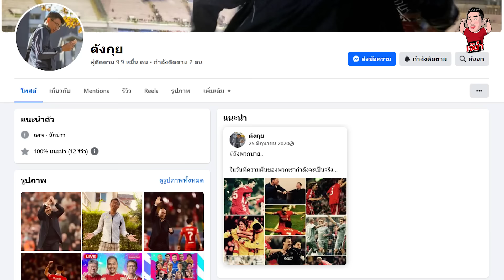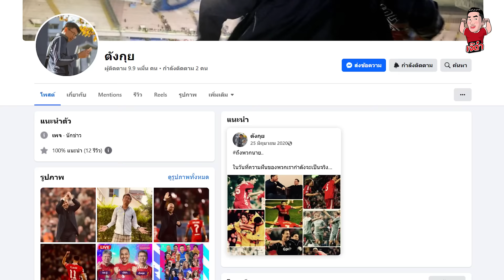เล่าเท่าที่จำได้ EP.207 Feat. กุ่ย ตังกุย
◾นักเตะคนนี้ อะไหล่ชั้นดี !!
◾นักเตะน่าหงุดหงิด ยังไงก็รัก
◾ความทรงจำเกี่ยวกับ Mega Plaza สะพานเหล็ก
◾ความทรงจำ นิทานวัยเด็ก
◾เรื่องน่าอาย ในที่สาธารณะ

อยากถามอะไรเจ๊... เม้นท์มาใต้คลิปเลยค่าาา อย่าลืมติด เล่าเท่าที่จำได้ ด้วยน้าาาา... 😘